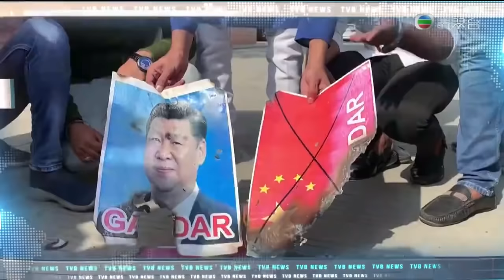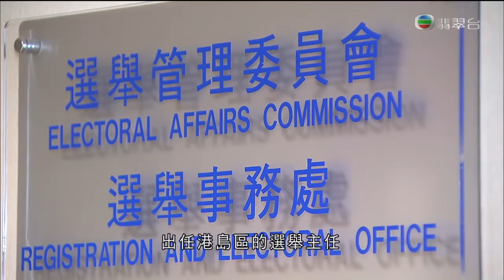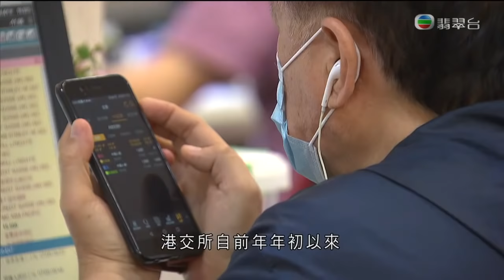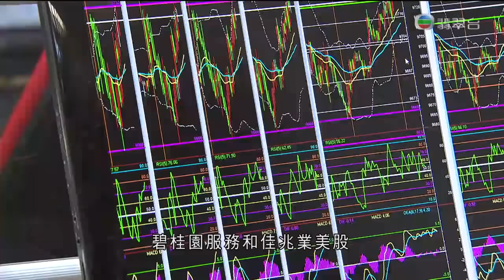TVB 午間新聞 - 全國人大常委會會議 港區代表葉國謙指國安法罪行字眼由干預改為勾結 不感奇怪 - 香港新聞 - 20200619 - TVB News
1